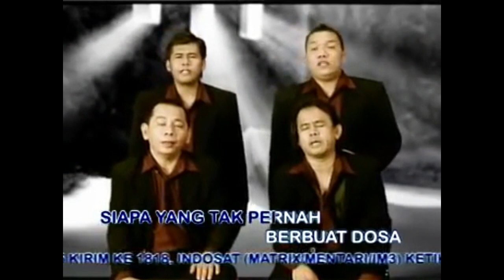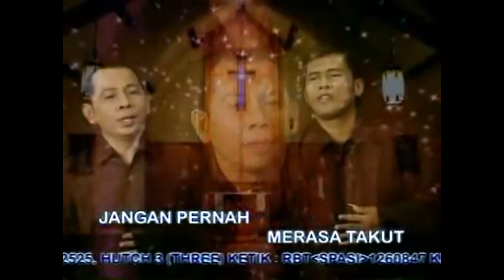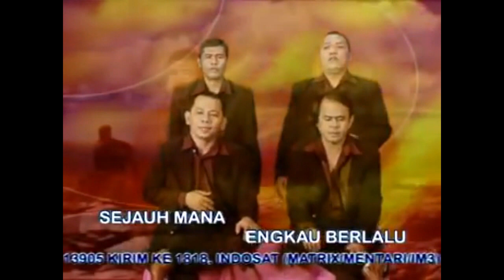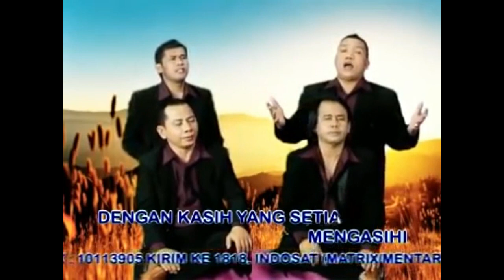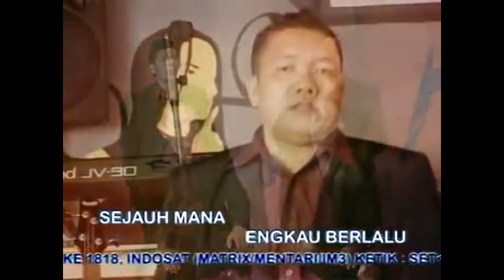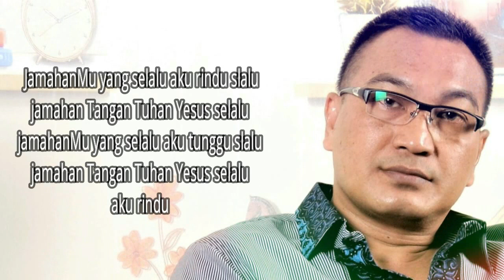Lagu Rohani pagi penuh berkat || Lagu Rohani Kristen - Official Music Video